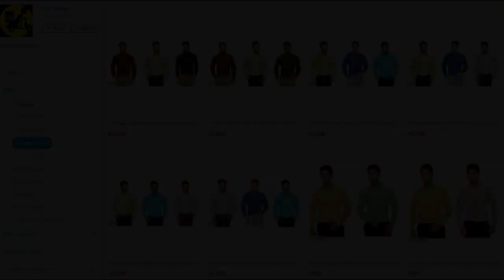Shocking Weekend: Guna369 1st weekend Collections| Guna369 3 Days Total WW Collections